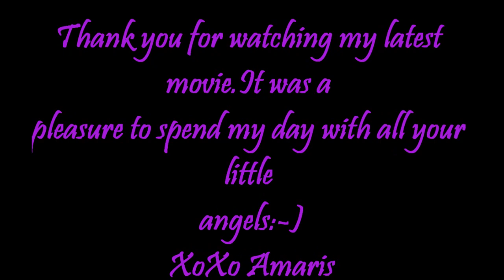Daycare 1-28-15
Daycare Wednesday January 28th 2015